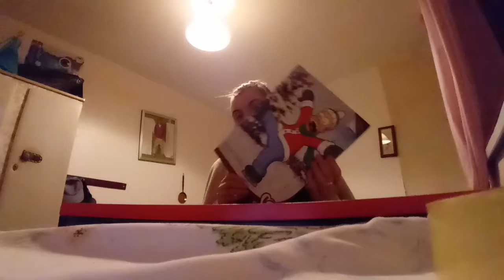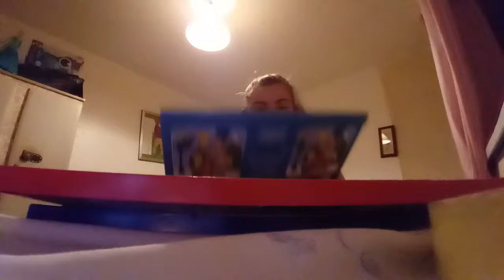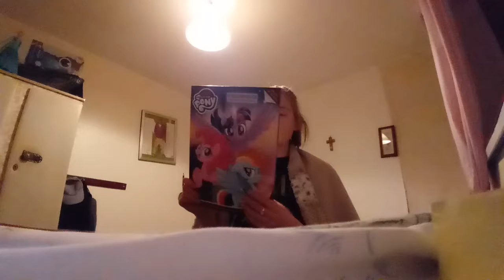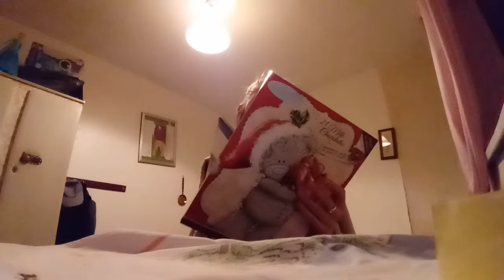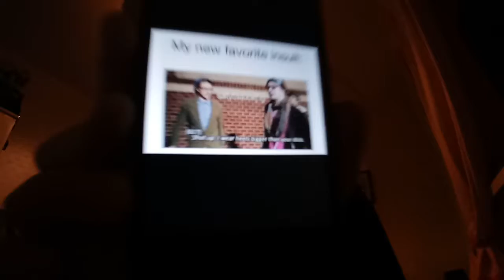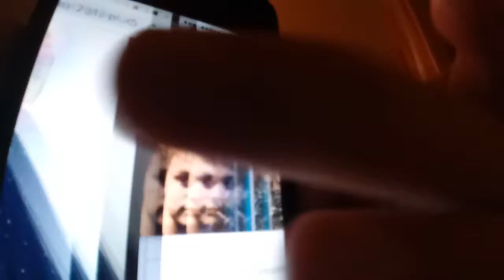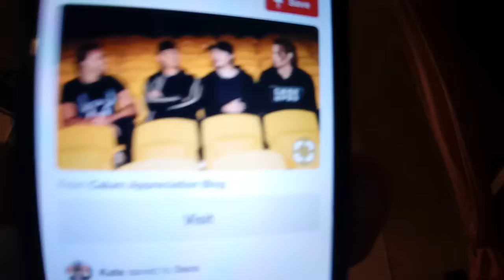Sorry about that but it fourst